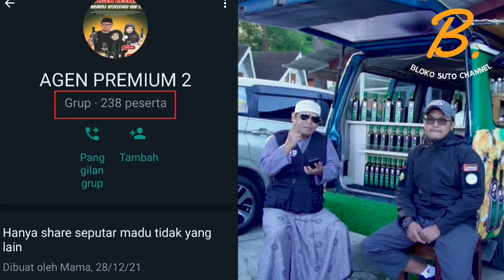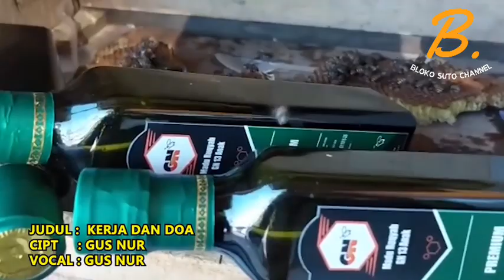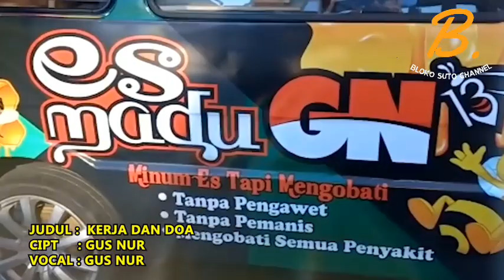USAHA BARU LAGI DARI GUS NUR - ES MADU MURNI GN13 - 50 JUTA DAPAT PAKET MOBIL, BRANDING, MADU, DLL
CHANNEL RESMI GUS NUR:
( GN13 OFFICIAL & BLOKO SUTO CHANNEL )